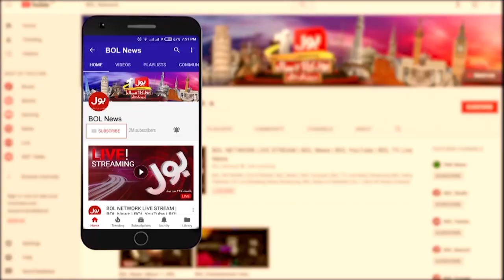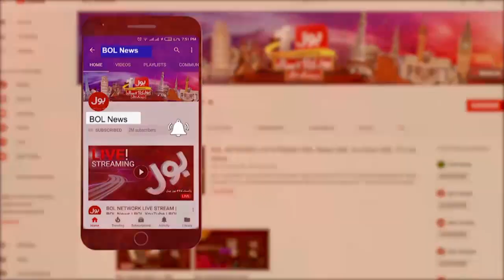NA-245 By-Election | Farooq Sattar Nominated As Candidate Of MQM | Breaking News